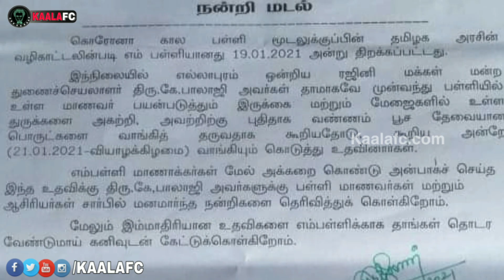ரஜினி மக்கள் மன்றத்தின் அதிரடியான செயல்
😎KAALAWIN KAAVALARGAL😎

Thalaivar Forever🤘